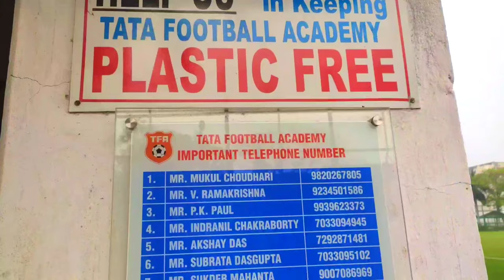TATA FOOTBALL ACADEMY VLOG ⚽💯|| JAMSHEDPUR FOOTBALL ACADEMY || TFA FOOTBALL ACADEMY